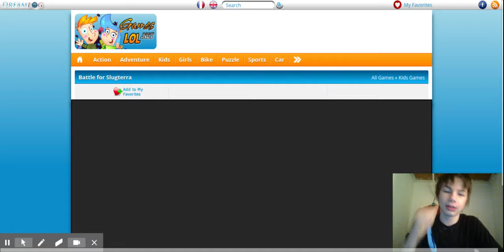Battle for Slugterra - Playthrough part 20